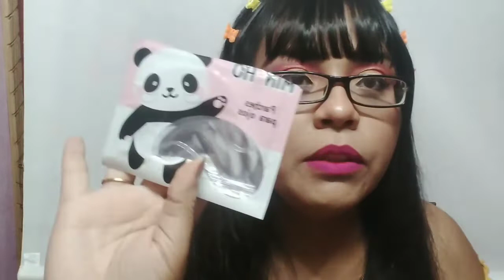Productos terminados💕🎀|Un reto para mi 🙈 Productos de Arabela🌺 y colados😊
Hola chico(a)s en este video que les prepare es sobre productos terminados en gran parte mayoria de arabela como labiales, esmaltes, skin care ,etc espero que les guste lo hize con mucho cariño 🥰y para mi fue un reto ya que no suelo acabarme los productos suelo olvidarlos y ya despues desecharlos en esta ocacion desidi usarlos hasta terminarlos espero que les guste y si es asi me regalen su 👍 y si gustan dejarme su suscripcion y un hermoso comentario saludos y bendiciones cuidence mucho 🙋‍♀️🙏💕🎀